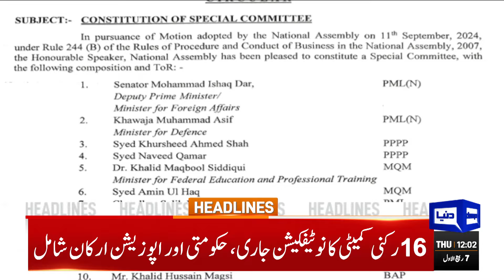12PM Headlines | Islamabad Police In Action After Arrested PTI Members Appear in Parliament Session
NA speaker suspends sergeant-at-arms, four other security personnel for dereliction of duty

Bilawal Bhutto-Zardari calls for eliminating personal animosity among politicians

NA speaker issues production orders for PTI MNAs

PTI demands 'do more' from NA speaker to uphold parliament's sanctity

Bilawal-led PPP delegation calls on PM Shehbaz

Gandapur says he will not give up raising voice for justice

Pakistan reports fifth case of mpox in KP

Rizwan's Markhors take on Shadab's Panthers in Champions Cup opener

Trump says Taylor Swift will 'pay price' for endorsing Kamala Harris